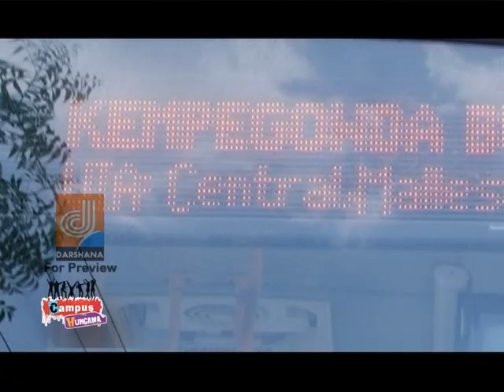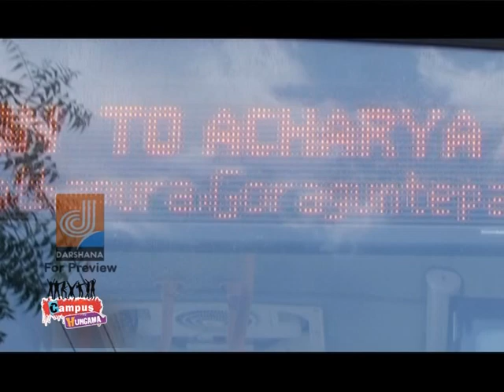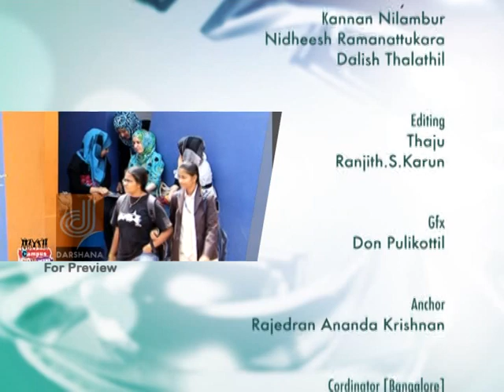CAMPUS HUNGAMA EPISODE 38